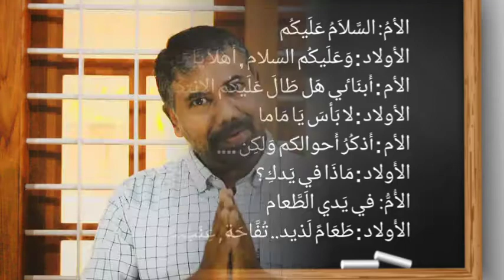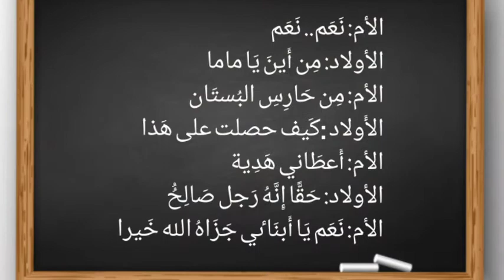ARABIC ONLINE CLASS FOR 10 STD UNIT-2 PART-4 By Ashraf Chettippadi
പത്താം ക്ലാസ് വിദ്യാർത്ഥികൾക്കായി അറബിക് ഓൺലൈൻ ക്ലാസ്സ് ഭാഗം യൂണിറ്റ്- 2 ഭാഗം-4

ഇന്ന് കുറച്ച് പഠനപ്രവർത്തനങ്ങൾ ആകാം